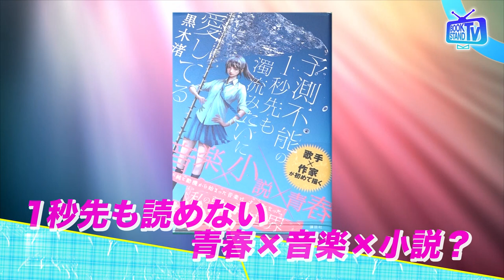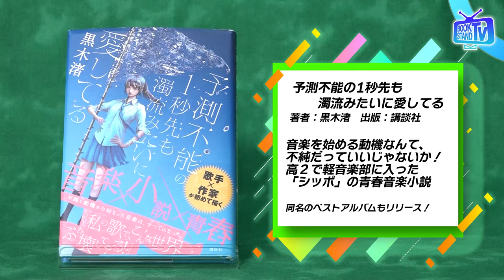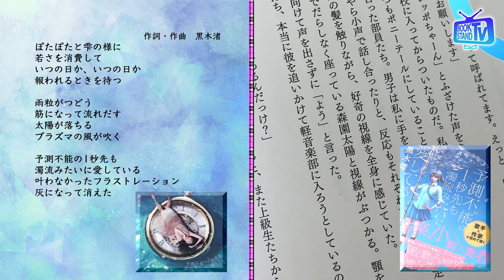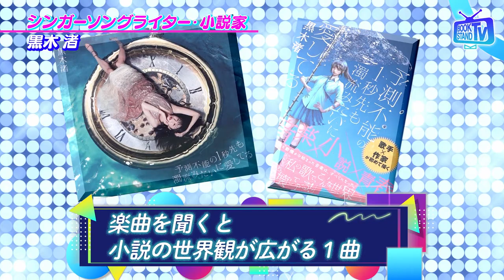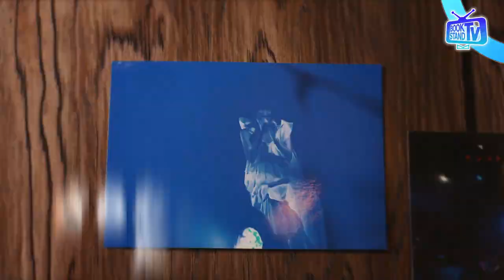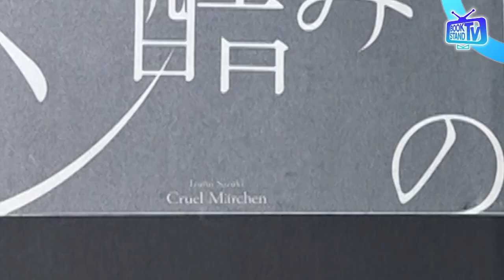＃349【小説家・アーティスト黒木渚】BOOKSTAND.TV｜BS12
2022年10月18日放送
音楽と文学、両方のフィールドで独自の世界を打ち出す黒木渚が登場！同一タイトルの小説とアルバムを発表するという、独自の創作スタイル、逆境だらけの人生によって生まれた価値観についてお伺いしました。

■番組内で紹介した本
『予測不能の1秒先も濁流みたいに愛してる』黒木渚
『いづみの残酷メルヘン』鈴木いづみ

【出演】黒木渚、でか美ちゃん、原カントくん
【ナレーター】工藤遥

※2022年10月から放送時間が変更となり、火曜深夜27時開始となります。